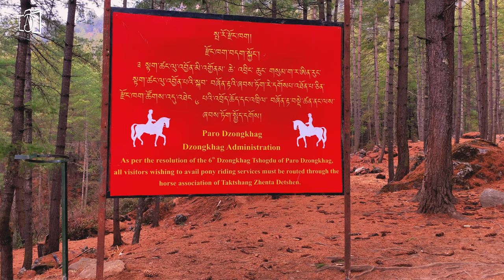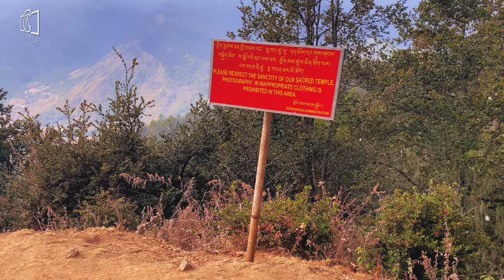Paro Taktsang | Bhutan Tiger's Nest Monastery VLOG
Welcome to our captivating VLOG where we embark on the iconic hike to Paro Taktsang, also known as the Tiger's Nest Monastery, nestled in the majestic mountains of Bhutan. This sacred site, perched on the cliffs above Paro Valley, is not just a symbol of Bhutanese spirituality but a testament to architectural marvel. Our journey through the Paro Taktsang trek will reveal the history and spiritual significance of this famous Paro Taktsang monastery, offering insights into why it's considered one of the most sacred Buddhist sites in Bhutan. We'll delve into the Paro Taktsang history, exploring the legends surrounding its foundation and its importance as a Buddhist temple. As we navigate the challenging yet rewarding Taktsang Monastery hike, we'll share our experiences, tips, and the breathtaking views that make this trek a once-in-a-lifetime adventure. From the starting point to the monastery itself, every step of the Taktsang Monastery trek distance is filled with natural beauty and spiritual peace. This Paro Taktsang VLOG aims to bring you along on our journey, showcasing the beauty of Paro Taktshang place and offering a glimpse into the serene yet adventurous hike to Taktsang. Join us as we explore Taktsang Monastery Bhutan, from its intricate facades to the stunning vistas of Paro valley it overlooks. Whether you're an avid trekker or a spiritual seeker, this VLOG on Paro Taktsang in Bhutan, famously known as the Tiger's Nest, promises to inspire and awe. Get ready to experience the magic of Paro Taktsang སྤ་རོ་སྟག་ཚང་།, as we take you on a journey to one of the most revered and breathtaking monasteries in the world.

00:33 Paro Taktsang Monastery in Bhutan?
00:33 How to get to Paro Taktsang?
04:09 How to hike to Paro Taktsang Monastery?
04:42 Hiking informations about Paro Taktsang
05:27 Getting to Paro Taktsang Monastery
07:43 Best time to visit Paro Taktsang in Bhutan
08:16 Best spots and times for photography at Paro Taktsang
08:48 How fit do yo need to be to hike Paro Taktsang?
09:11 How to visit Paro Taktsang with a tour?

As our journey to the mesmerizing Paro Taktsang Monastery in Bhutan, famously known as the Tiger's Nest, concludes, we are left in awe of the spiritual serenity and natural beauty that this sacred site offers. This VLOG has taken you along the challenging yet profoundly rewarding hike to Taktsang, showcasing the breathtaking landscapes and the architectural marvel of the monastery perched on the edge of a cliff. Throughout our trek, the history of Paro Taktsang, a Buddhist temple of great significance, was explored, revealing the stories and legends that make this site a cornerstone of Bhutanese spirituality. The famous Paro Taktsang has stood the test of time, offering pilgrims and visitors alike a glimpse into the profound meditation and reflection that it was built to inspire. Our Paro Taktsang trek offered not just a physical challenge but a journey into the heart of Bhutan's religious heritage, with each step bringing us closer to understanding the essence of this revered place. The Taktsang Monastery hike, with its varying distances and elevations, proved to be an adventure of both body and spirit, emphasizing the dedication required to visit such a remote yet extraordinary location. From the initial steps in Paro valley to the final viewpoint overlooking Paro Taktsang Monastery Bhutan, the experience has been nothing short of transformative. We hope this Paro Taktsang VLOG inspires you to embark on your own journey to Taktsang Monastery, to witness the famous Paro Taktsang and its surroundings in all their splendor. Thank you for joining us on this spiritual adventure to one of Bhutan's most iconic and sacred sites, where the legacy of Paro Taktsang continues to captivate and enchant visitors from around the world. Whether you're drawn to the Taktsang Monastery for its spiritual significance, its historical depth, or the sheer beauty of its location, the journey to Paro Taktsang in Bhutan is an unforgettable pilgrimage that resonates with the soul.

If you want to visit this amazing country please contact